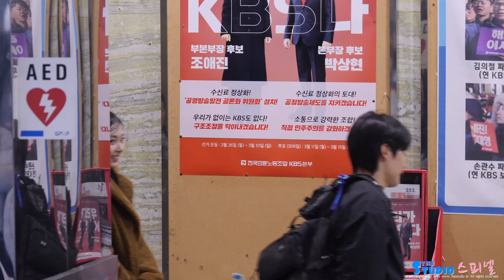트와이스 쯔위 출퇴근길 TWICE TZUYU｜240227 KBS 키스더라디오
240227 TWICE TZUYU fancam by 스피넬